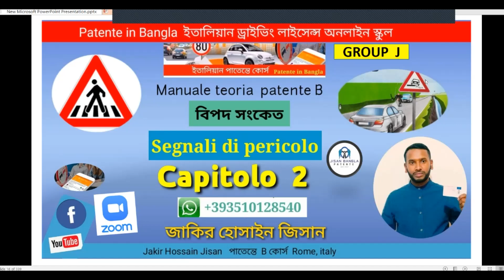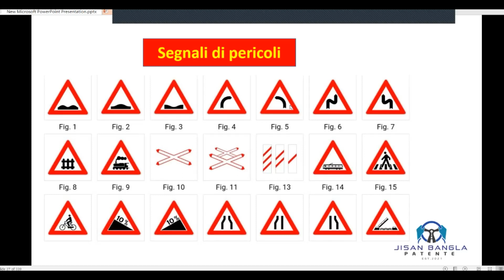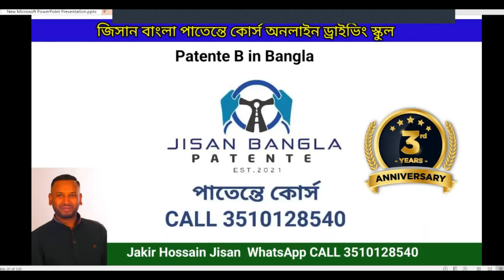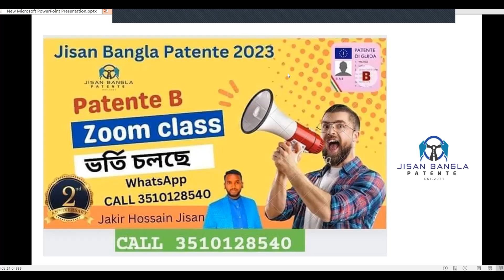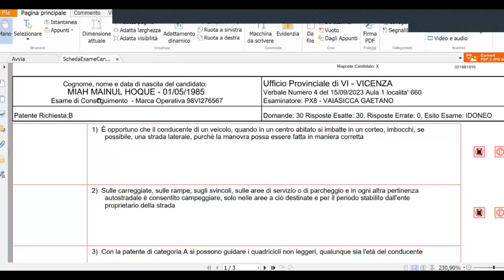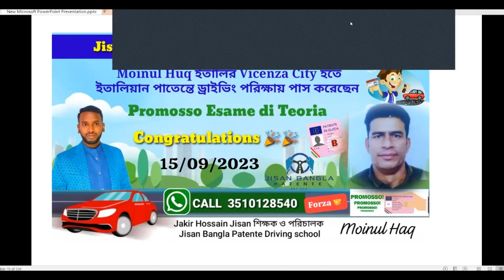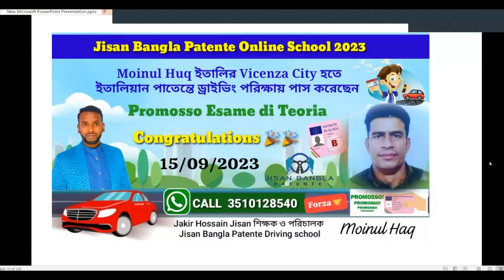MOINUL HUQ PROMOSSO PATENTE B JISAN BANGLA PATENTE CLASS